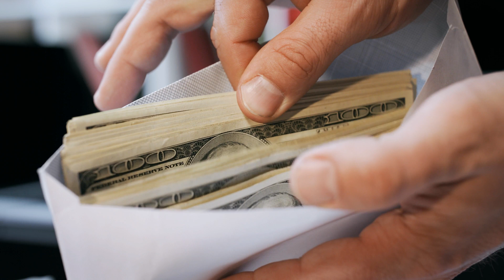Barrows Hiring Ad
Test video of Barrows hiring ad